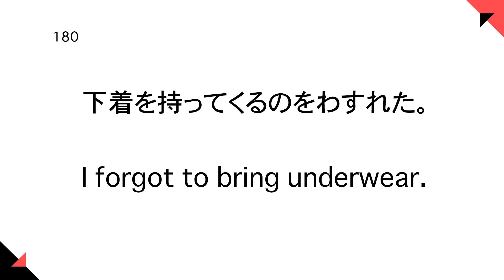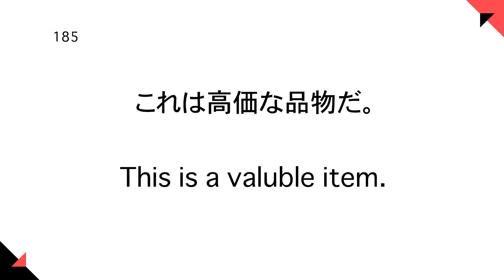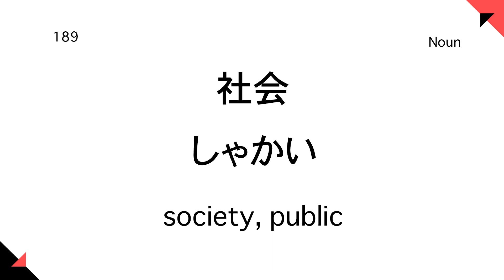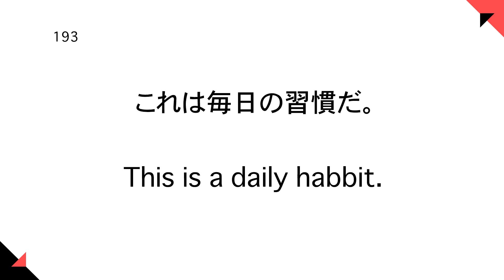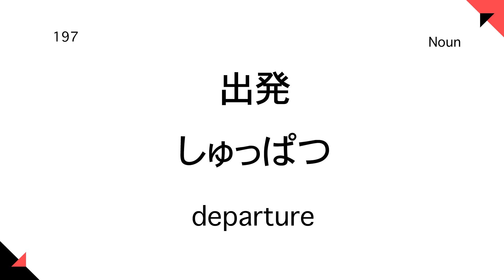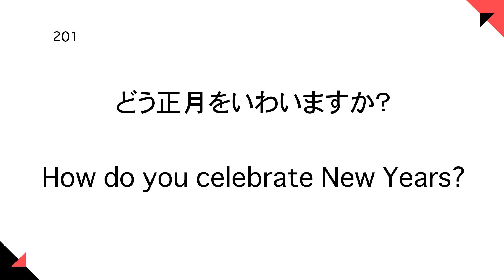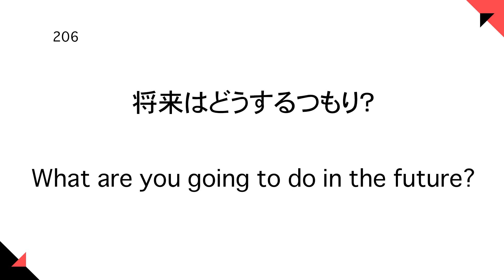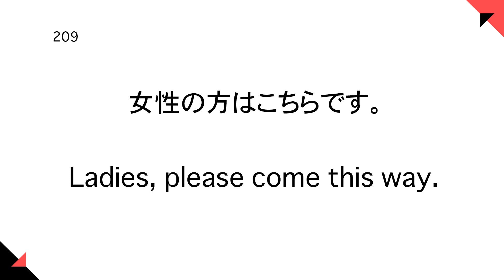JLPT N4 Nouns with Example Sentences #7 - Japanese Vocabulary You Should Know for the JLPT 180 - 209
In today's video, we are going to look at Japanese nouns 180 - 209 that you need for the JLPT N4! There will be multiple parts for this series and by the end, you should know 380+ Japanese nouns! Plus, we will look at 2 example sentences for each word so you can really work on memorization. Try repeating after me to help things stick.

☆ Looking for a structured and fun way to learn Japanese? With Nihongo Master you can learn Japanese with easy lessons and drills at your own pace. There also are fun Manga lessons!

★ Are you wanting to learn Japanese specific to travel?